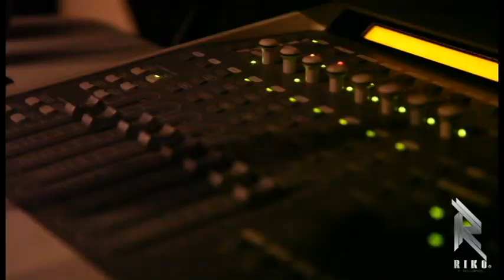Riko El Monumental - No Vale La Pena ( Video Preview )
BB Pin Gerencia Info: 24D70E71